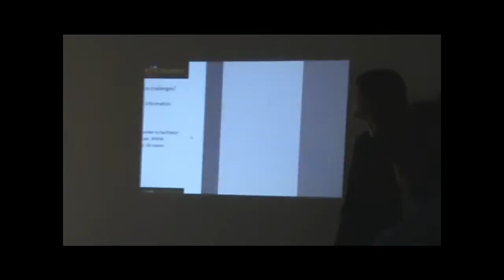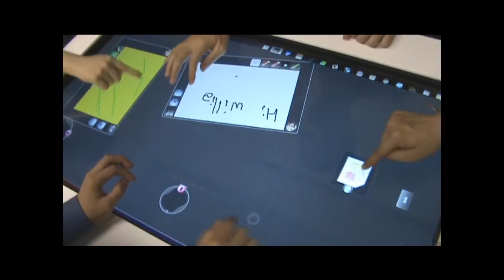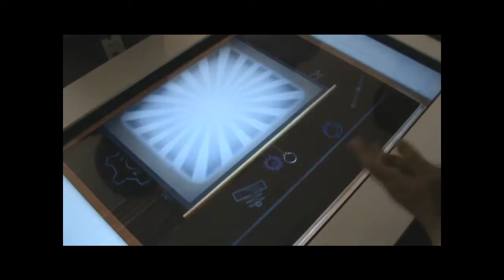Heumi: Innovation with a Touch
Introducing HeuLab's latet product: Heumi - Innovation with a Touch